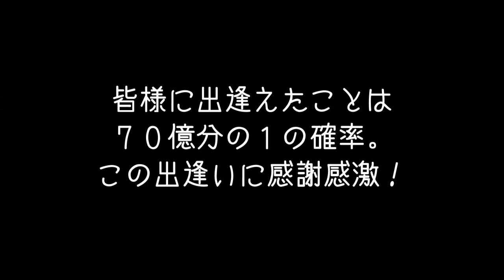お久ドミネでPTさんにスッコンスッコンにされるの巻。【ＣＯＤゴースト実況♯59】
ぶわぼご！

☆使用機材☆
～PC～
ID7i-MD7000-i7-SGM/477/760S121T8G
CPU：インテルCore i7-4770プロセッサー
OS：Windows7HomePremium 64bit
メモリ：DDR3-SDRAM8GB
チップセット：インテルZ87Express
SSD：120GB
ビデオカード：NVIDIA　GeForce GTX760/2GB

HD-PVR2

TASCAM：US-366

～マイク～
BEHRINGER：XM8500

JVCKENWOOD JVC ビデオカメラ EVERIO GZ-E265 内蔵メモリー 32GB クリアブラック GZ-E265-B

～ギター～
Larrivee：D-03R
YAMAHA:FG-140